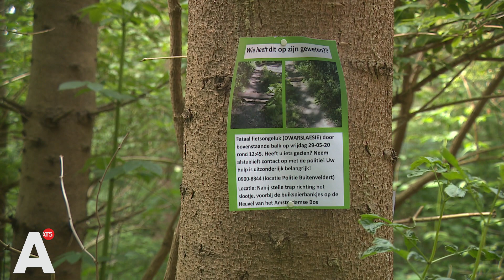Fietser in kritieke toestand na val door boomstam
Een 61-jarige man fietste op 29 mei in het Amsterdamse Bos rondjes op het Hazeheuvel pad. Bij het tweede rondje raakt de man een boomstam die overdwars op het pad ligt, waardoor de man gelanceerd wordt. Door de val heeft de fietser een dwarslaesie opgelopen. De man ligt nog in kritieke toestand in het VUmc. De politie doet nu onderzoek naar het voorval.

Het is nog niet duidelijk of er sprake is van een ongeval of dat de boomstam mogelijk opzettelijk is neergelegd op het fietspad. De politie is nog op zoek naar getuigen.

Op een filmpje dat een vriend van het slachtoffer maakte is te zien dat de tak precies over het fietsgedeelte ligt van het pad. ‘Er is geen houden aan als je vanaf daar komt aandenderen’, vertelt de zwager in het filmpje.